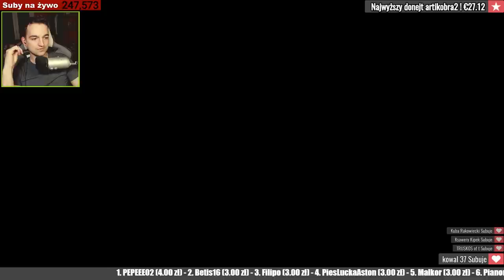WYŚCIGI ZLOTY I SZTURM CZOŁGÓW NA BAZĘ ! GTA ONLINE - KLIPY Z LIVE